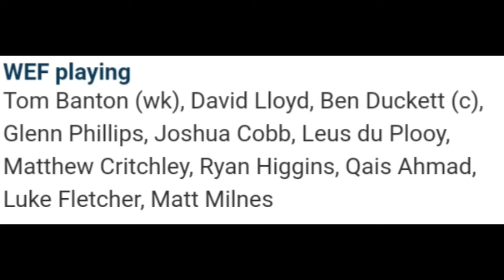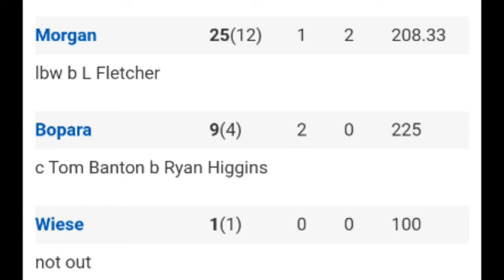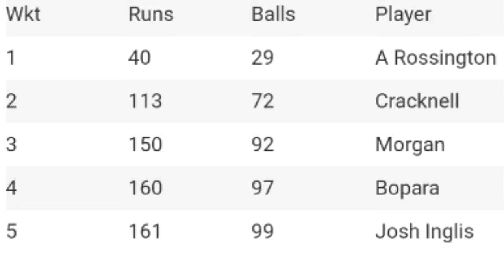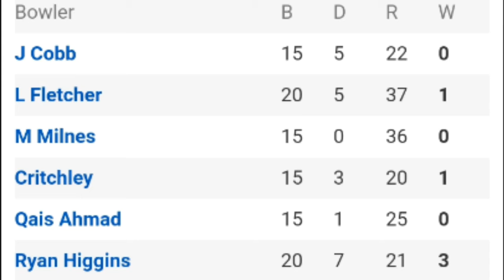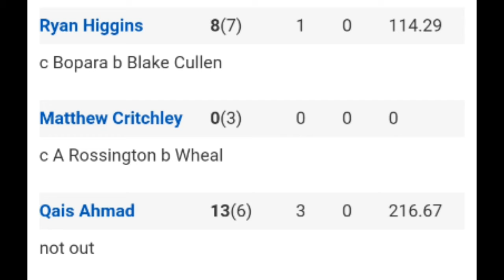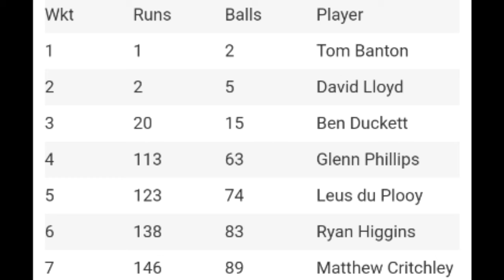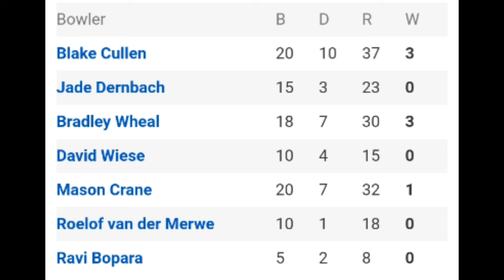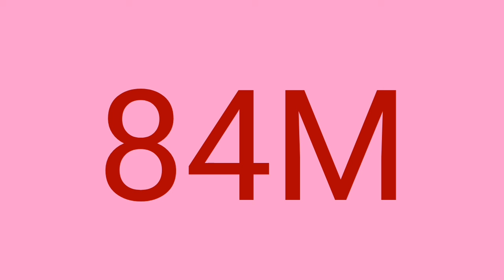Match 32- Welsh Fire Men VS London Spirits Men Full Scorecard and Sixes in the hundred tournament